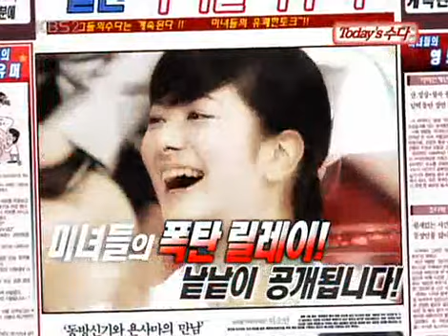Chitchat of Beautiful Ladies 20070903 #002